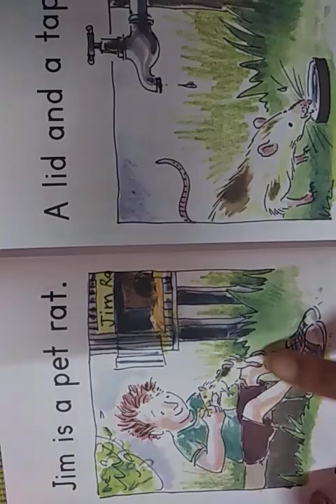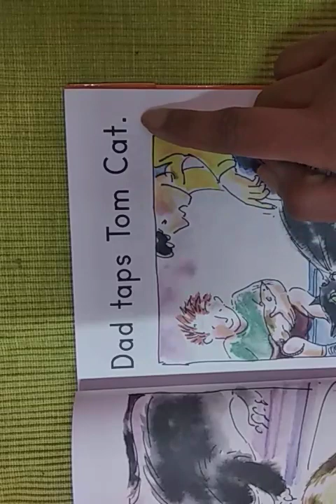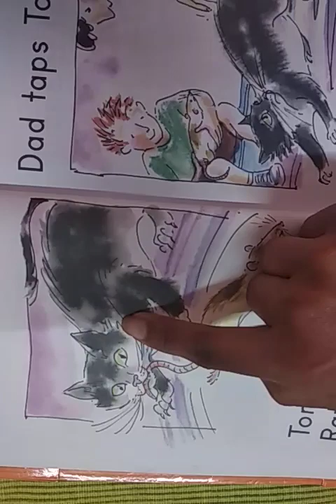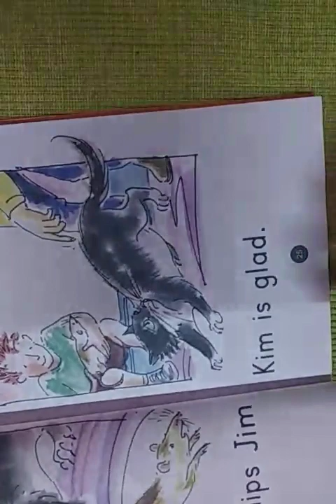PHONICS || FITZROY READER || 2X || TOM CAT AND JIM RAT || SCENARIO - 3 || USEFUL FOR KIDS